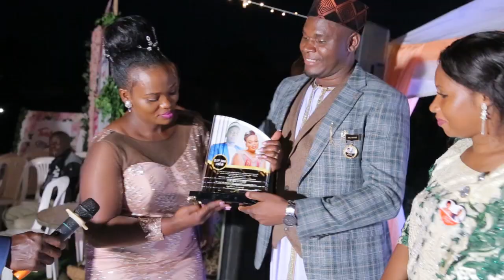The Traditional wedding of HUDAH & ABDUL AZIZ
The event was in mitoomi in western uganda